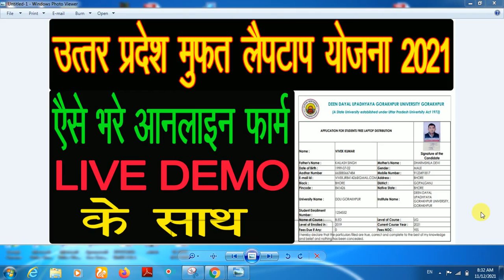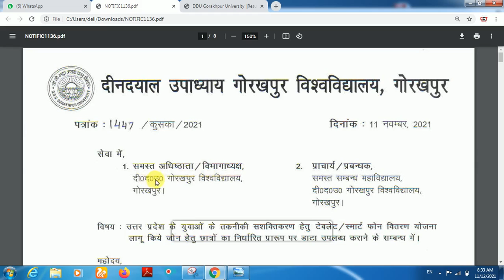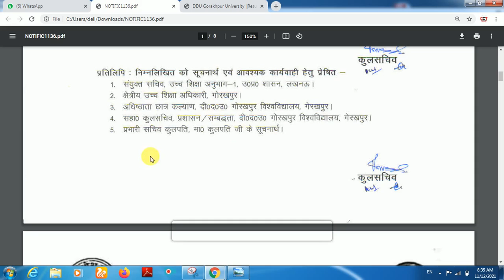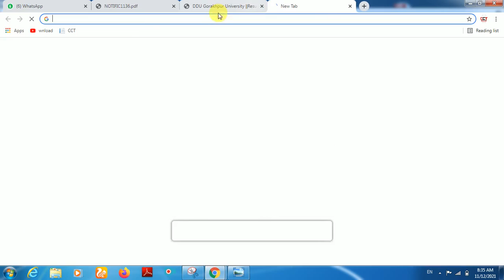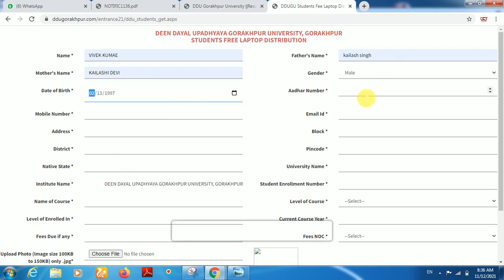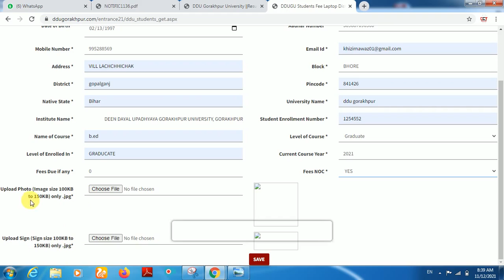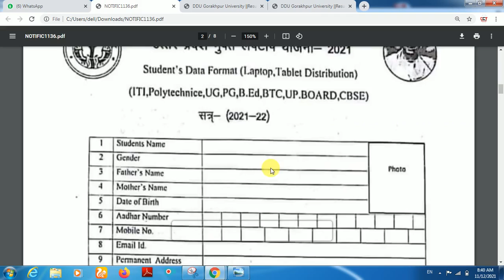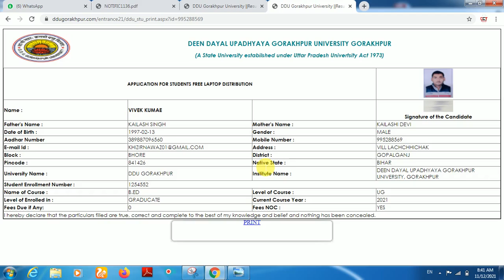UP Laptop Yojana Form 2021 | Main Campus तथा संबंधित महविद्यालयो के छात्र भरे फॉर्म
About this video- दोस्तो मैंने आप सभी को इस विडियो मे बतया है की उत्तप्रदेश मुफ्त लैपटाप योजना 2021 का फॉर्म ऑनलाइन कैसे भरे| मैंने इस विडियो मे एक कैंडिडैट का Live Demo के साथ फॉर्म Online  भर के बतया है|

दोस्तों आप वीडियो को देखिएगा और अच्छी लगे तो इसको एक Like कीजियेगा शेयर कीजियेगा. अगर आपका कोई सवाल है तो आप मुझसे Comment box में लिख के भेज सकते है| मैं आपकी सवाल का जवाब देने की पूरी कोशिश करूँगा॥.
UP Free Laptop Registration | Free Laptop Yojana | Free Laptop Yojana 2021 | Free Laptop Scheme |

About :  BALA TECHNICAL is a YouTube Channel, where you will find technological & Computer Course videos in Hindi, New Video is Posted Everyday :)